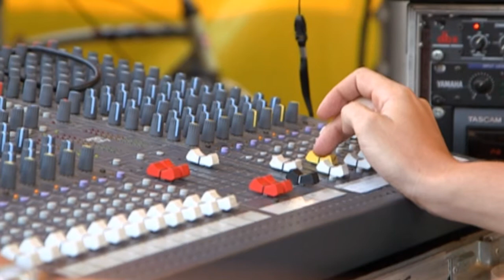Miss World Hungary 2013 - Debrecen Hangján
Rákosi Annamária és Megyeri Csilla kilátogattak Debrecen egyik rendezvényére. /Debrecen Hangja, Fórum divatbemutató/